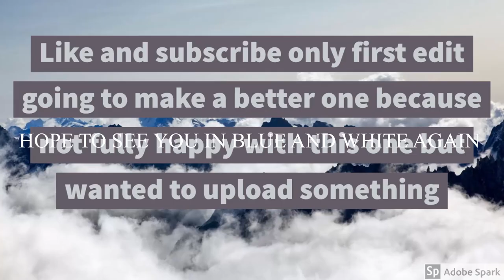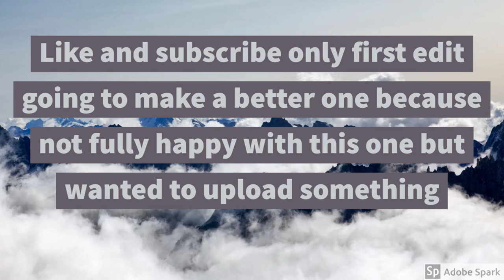Danny Lloyd 2016/17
I really messed up in some bits sorry . Really wanted to make it better but messed up in cutting out bits but hope you enjoy !